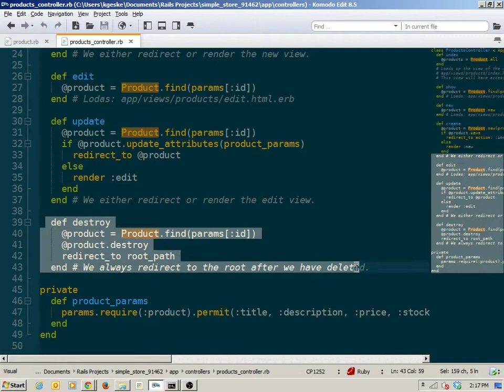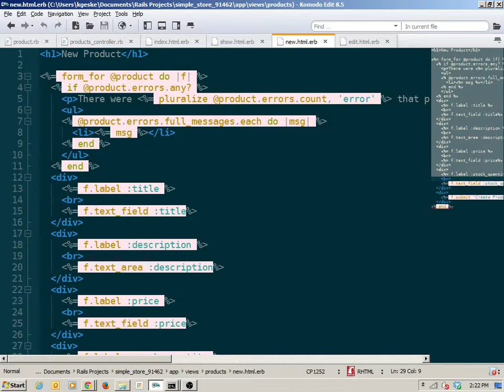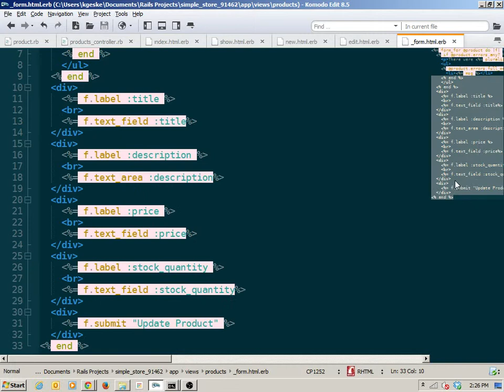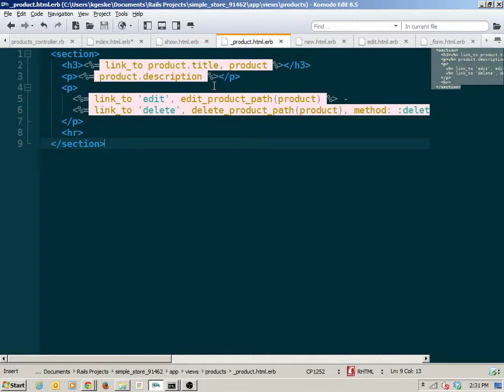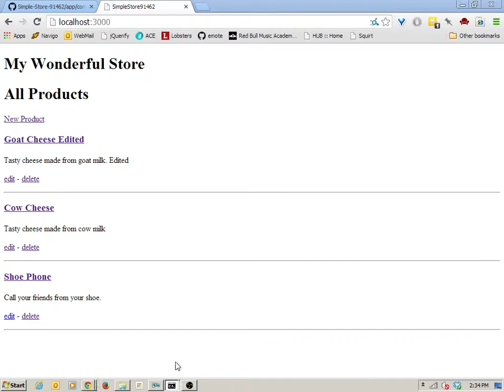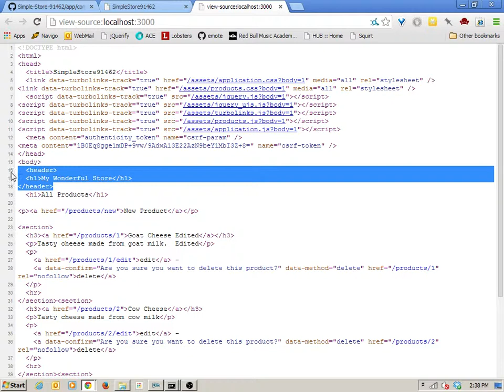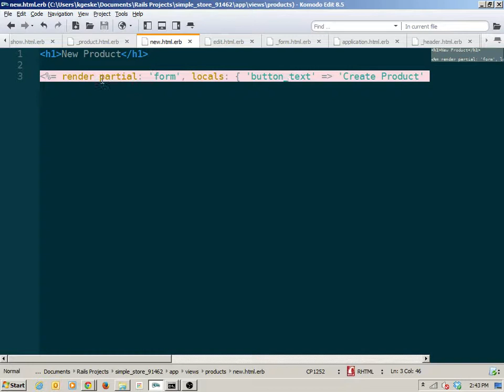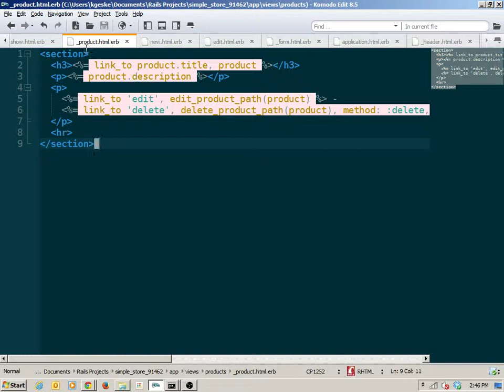Simple Store Partials